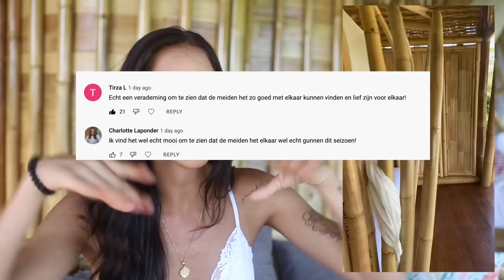THOMAS ZOENT MEREL?! | REAGEREN OP DE BACHELOR AFL. 9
Jongens.. Echt mijn oprechte excuses voor het geluid. Ze waren nog zo'n boomhut aan het bouwen ernaast dus er stond de hele tijd een soort generator aan. Ik wist niet dat het zo irritant zou zijn... Vorige aflevering